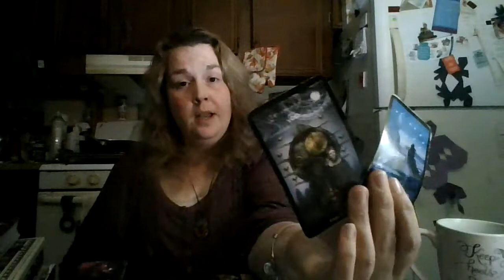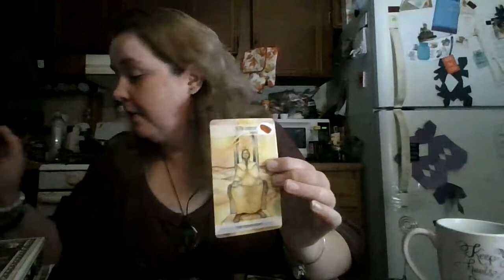Aries 2021 Summer Bonus: Trouble in Paradise???